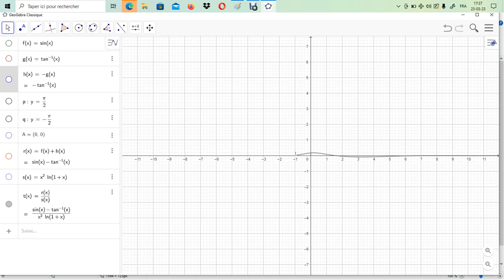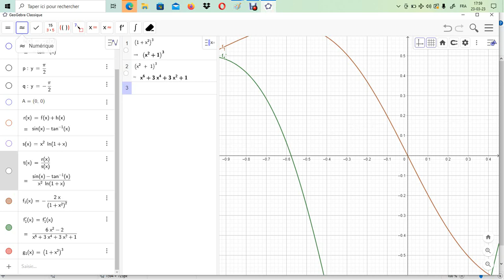limites dans le plan - limite quand x tend vers 0 de (sin x - arctan(x))/(x²*ln(1+x))